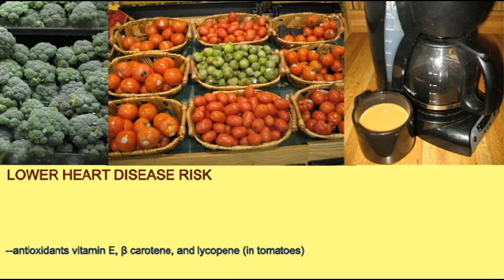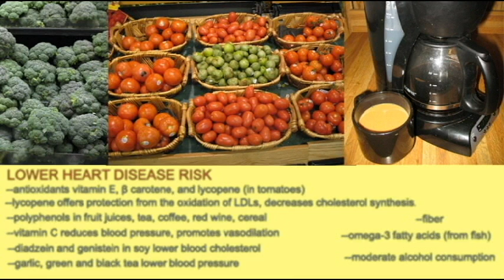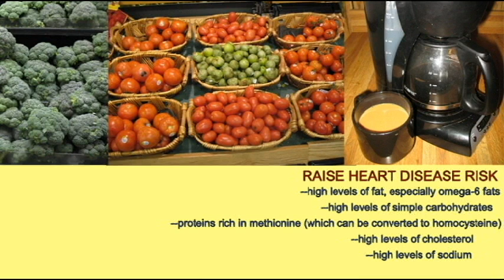HEART DISEASE: DIET